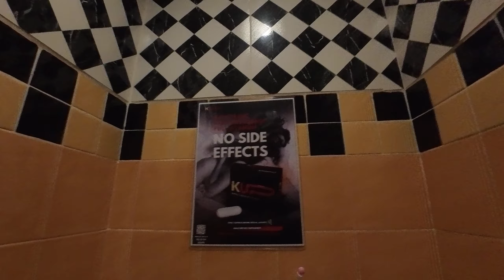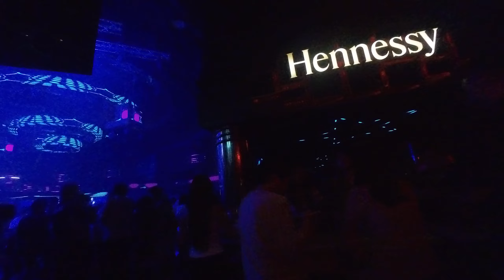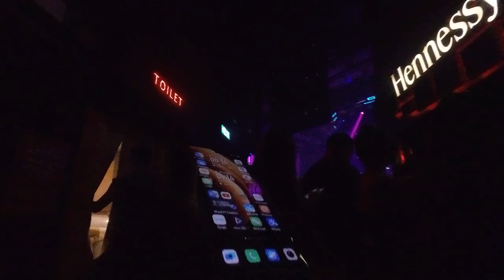Hollywood Friday night walk around inside dark club with low light last weekend of August芭提雅好莱坞夜店美蛇🐍